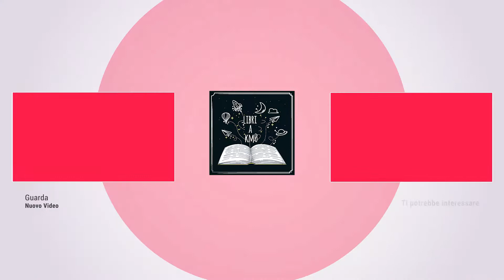[XB1] Bless Unleashed - Gameplay [Console] S01E02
Bless Unleashed è uno di quei titoli con un pessima reputazione e a ragione. Fallito miseramente il lancio sul PC con un modello B2P è stato poi rilanciato come free to play con uno shop vergognoso. Svuotato dalla sua base di giocatori approda ora su console. Ero nelle due beta, la closed e la open, non sono riuscito a resistere e gli ho dato una nuova occasione. Come è andata?, un po' "meh" un po' vediamo che succede nelle prossime ore di gioco, nelle prossime settimane di reclusione forzata. Non è un gioco brutto in assoluto, non so quanto PVE ci sia in questo titolo per me, quanti dungeon, quanto siamo lunghi, quanto debba essere lunga una mia sessione di gioco per essere divertente, per non staccare con l'impressione di aver perso tempo.